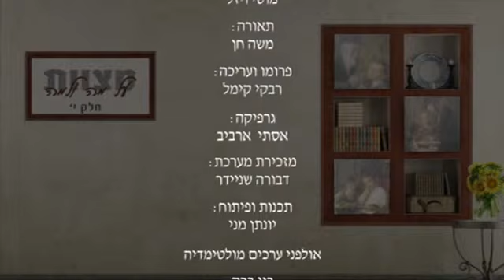הרב אבי מזרחי - הרצאה ברמה גבוהה של הרב אבי מזרחי למה צריך מצוות לא מספיקה אמונה בלב ? חלק י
להורדה כ-600 הרצאות לשמיעה בעיקר (בסגנון של הרב אהרון לוי) של הרב ינון קלזאן חינם ללא הרשמה במגוון נושאים: גלגולי נשמות, קבלה, נבואות אחרית הימים, אסטרולוגיה ויהדות, משמעות החיים ותכלית הבריאה על פי היהדות ותורת הקבלה, החיים לאחר המוות, זוגיות, חינוך ילדים, מציאות הבורא, תורה משמים, יהדות ונצרות, מודעות עצמית ונפש האדם, רציונליות ואמונה, בסגנון יחודי ומרתק (בכל הורדה עשרות הרצאות) ליחצו על הקישור הבא

להורדת אלפי הרצאות לצפייה ושמיעה חינם של הרב אבי מזרחי ושל הרבנים

הרצאות מומלצות